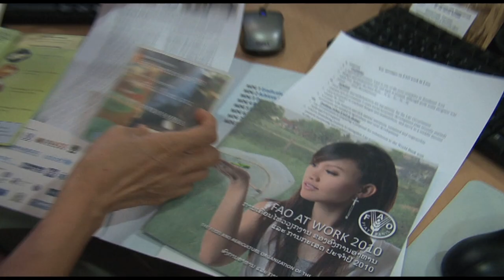La solution contre la faim dans le monde ?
Au Laos, des insectes pour vaincre la malnutrition

Réalisateur : Rémi Delescluse